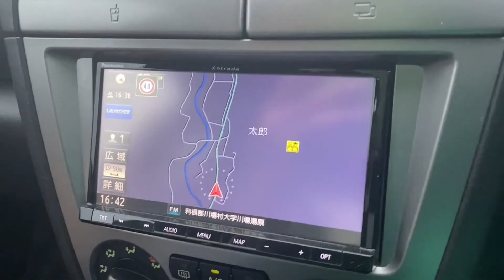【川場村でのホウキモロコシ栽培】群馬県住みます芸人チョッキGT5000のBSよしもと企画『伝統工芸「利根沼田の座敷箒」』第6弾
箒の材料であるホウキモロコシ栽培。日々ホウキモロコシを育てる中での苦労や困難を乗り越える様子を紹介。

【地元で受け継がれてきた伝統工芸品「利根沼田の座敷箒」。職人の高齢化や後継者不足に直面するこの伝統箒の継承の為、芸人自ら職人に弟子入りし、箒のＰＲや後継者育成を目指します】